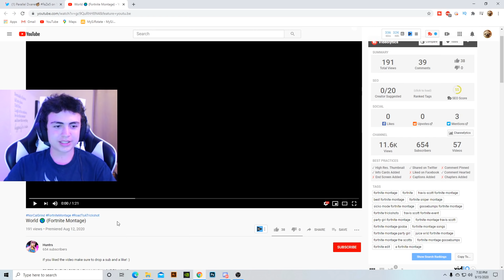REACTING to my fans BEST FORTNITE MONTAGE...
►Support a Creator Code: Dvane    #     ad